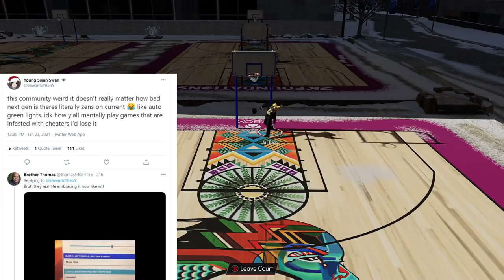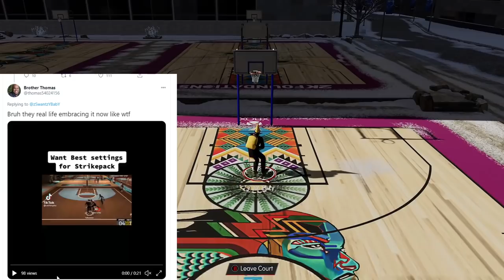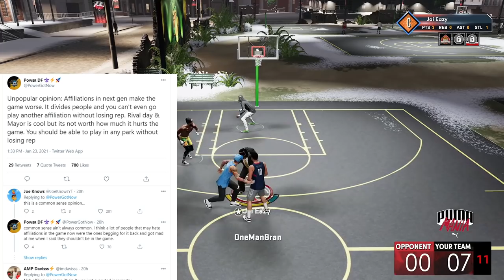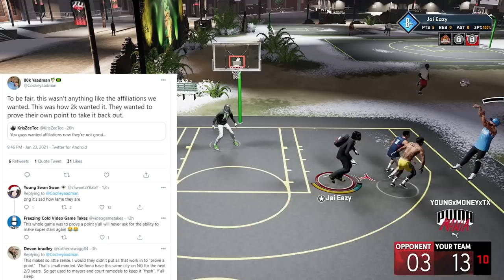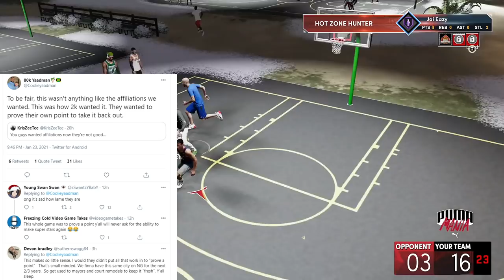POWER DF SPEAKS OUT ABOUT AFFILIATIONS - RONNIE 2K MAYOR SHOWDOWN - SWANTE TALKS ZEN IS BACK?